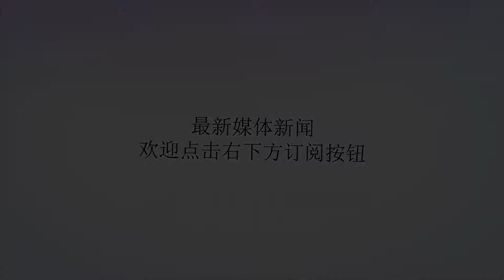小李收藏了一摞旧钱币，发网上后引发众人围观，网友：你要发财了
谢谢！小李收藏了一摞旧钱币，发网上后引发众人围观，网友：你要发财了